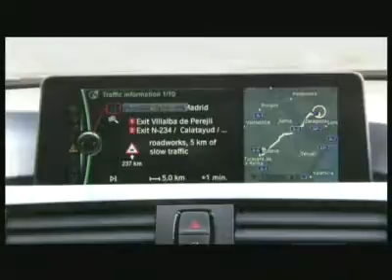Nuova BMW Serie 3